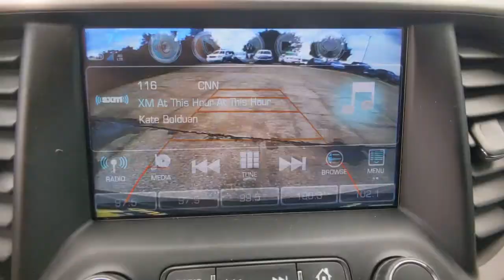2019 GMC Acadia Denton, Dallas, Fort Worth, Grapevine, Lewisville, Frisco, TX N210576B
Ebony Twilight Metallic Used 2019 GMC Acadia available in Denton, Texas at Gunn Nissan Denton. Servicing the Dallas, Fort Worth, Grapevine, Lewisville, Frisco, TX area.

Stop by Gunn Nissan of Denton and check out this 2019 GMC Acadia SLT-1!! Gunn Automotive has been serving Texas in automotive sales since 1955! Come and see why we have one of the best reputations in the Nation! Gunn Nissan of Denton - Real. Simple.Priced below KBB Fair Purchase Price!